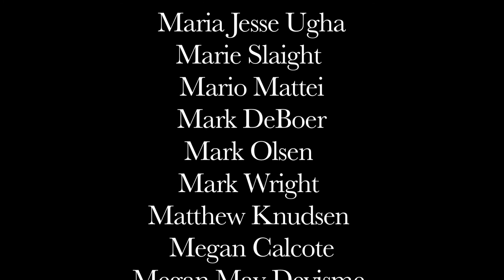Frank Norris's Two Hearts That Beat as One - 52 Films in 52 Weeks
- Frank Norris's Two Hearts That Beat as One, part of our 52 films in 52 weeks project, completed in 2013.

This film was adapted from Frank Norris's short story, Two Hearts That Beat as One. All of the 52 films in 52 weeks were produced in Arizona by Running Wild Films and 5J Media.

This short features a local cast of actors including Michael Hanelin, Kyle Gerkin, and Eric Almassy.